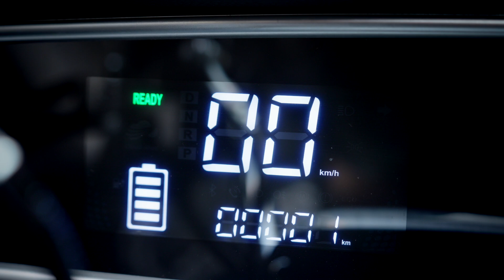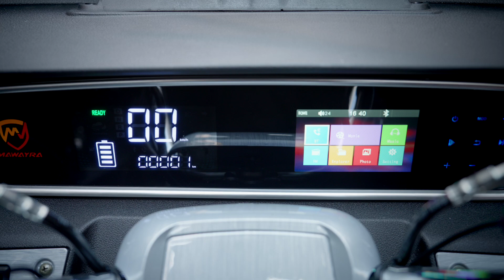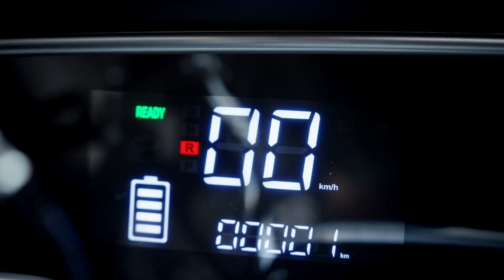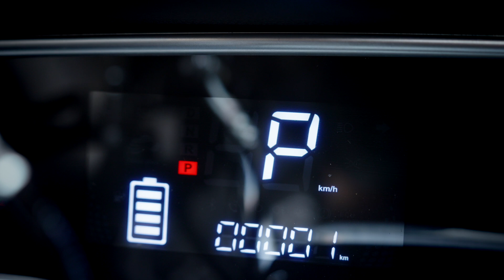Q Express (Q Runner Upgraded) Fully Enclosed Scooter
The Q Express fully enclosed scooter is in a class by itself. It has a range of 25-35 miles and speeds up 18 MPH.